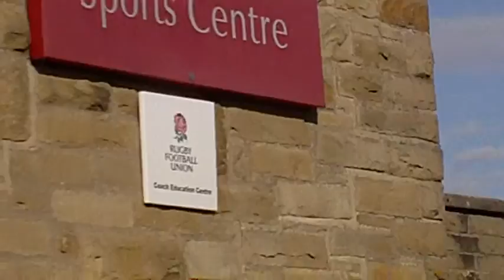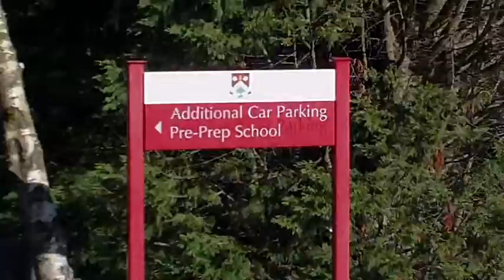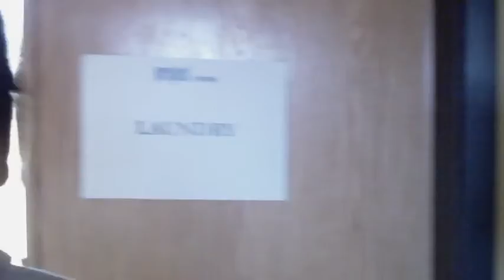2011 UK summer study trip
Here is the video of my campus when i was in York. Some of my wonderful and precious experience!